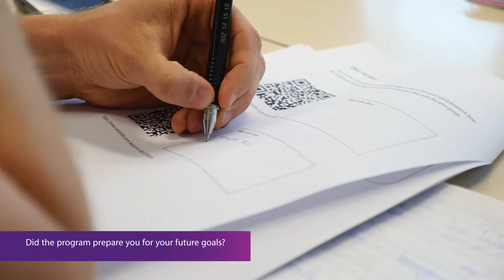UQ student, Lily from Colombia talks about her experience with Bridging English Program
Lily is a UQ Master of Laws student who studied BEP at ICTE. Do you need to improve your English so that you can gain entry to UQ?